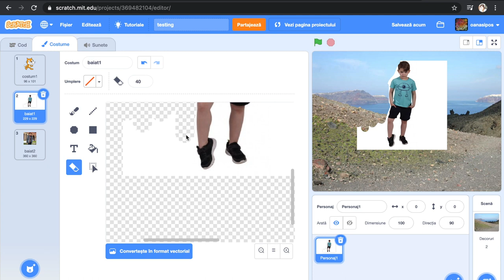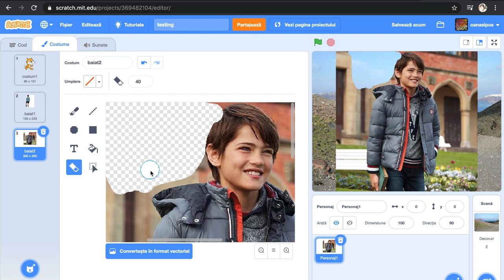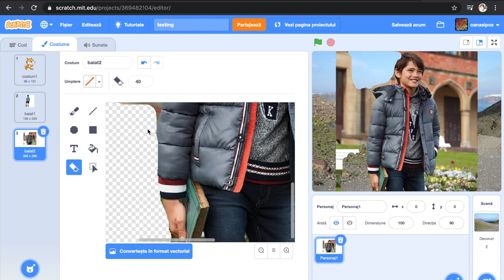Cum sa scoți fundalul unei poze .jpg importată ca personaj în Scratch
Acest tutorial video a fost folosit ca resursă în cadrul cursului online Predau Viitor "Introducere în Scratch pentru profesori de gimnaziu" organizat în perioada februarie - aprilie 2020.

Programul Predau Viitor este creat și implementat de Asociația Techsoup, cu parteneriatul strategic al Romanian-American Foundation și în parteneriat cu Societe Generale European Business Services și Google.